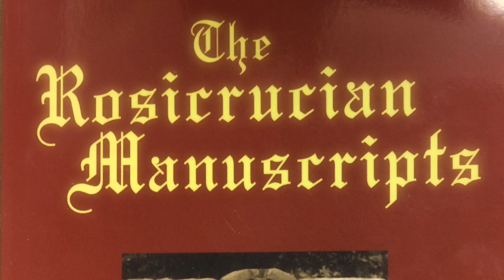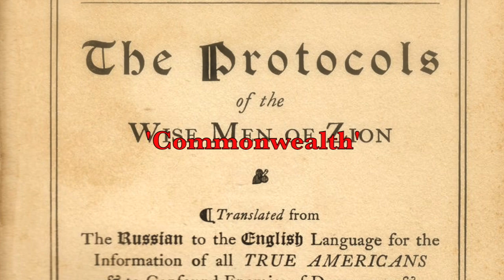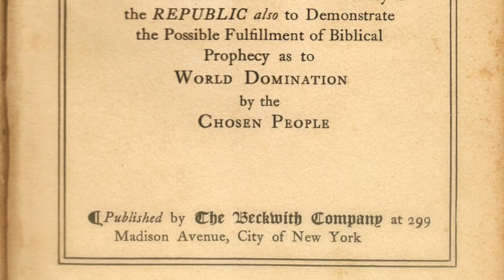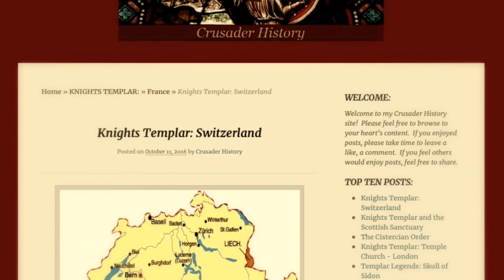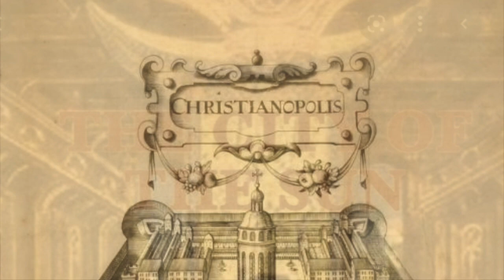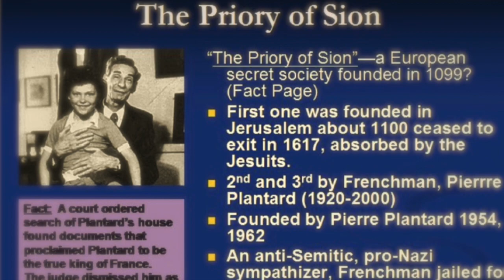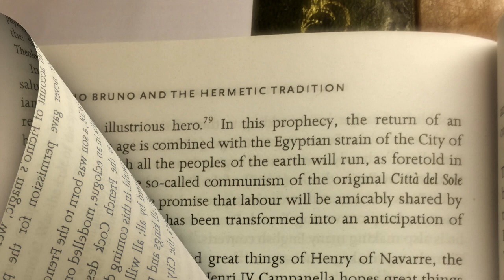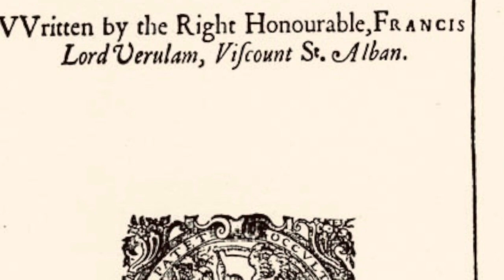Manly Hall - The Origins Of Communism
Excerpts taken from Hall's; 'Bacon'e New Atlantis' lecture. 'This paper presents evidence of the interrelationships that existed between the Royal Society in its early years, the slave colonies, and the West African slave trade, first under the auspices of the Royal Adventurers, and later the Royal African Company (RAC). First, it examines the extent of the overlapping of memberships between the bodies. Second, it chronicles the Society's ownership of shares in the RAC. Third, it investigates involvement by Fellows of the Society in the administration of the (then) slave colony of Jamaica.'